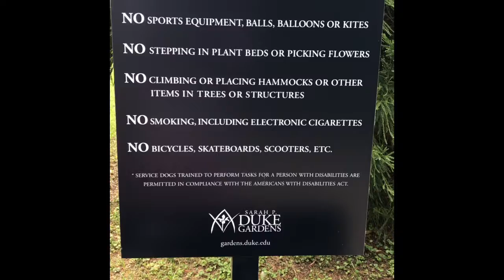ALMOST CAUGHT FISHING!!! Fishing at Duke University Hospital!!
MOM had a heart cath done today. So naturally I decided to fish!!

SIDE NOTE:
MOM had a heart transplant on September 4, 2017. She is doing great and living on her own now!! Thanks to all the support that friends and family gave her!!

Back to fishing, same old set up I've used in the past.

If you're in the lookout for a waterproof bag, cop you one of these bad boys!!

I use one every time I fish and I love mine.

SNAP:
zachcrowe

LURES USED:

ARKIE CRAWLIN JIG:

Thats really the only one I used in this video.

beside the beetle spin.

thanks for watchin guys and gals!!

remember

GET

TO

fishing.